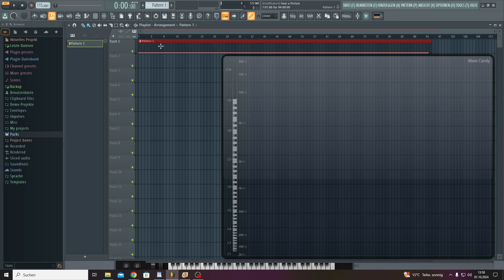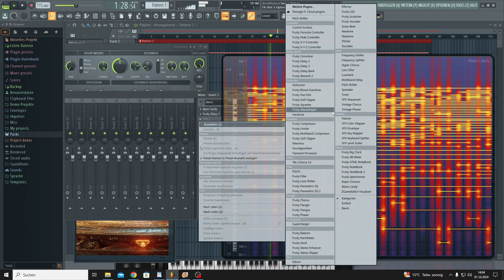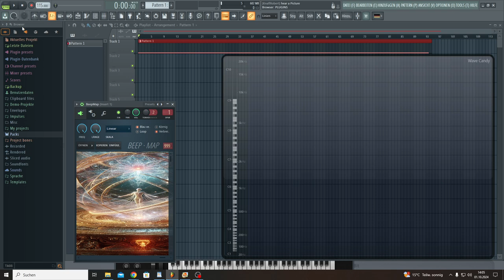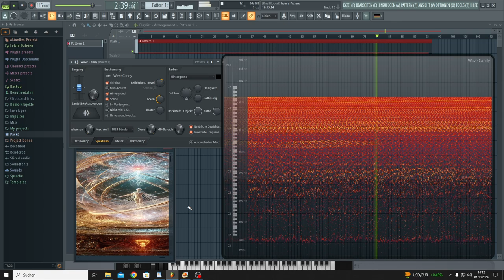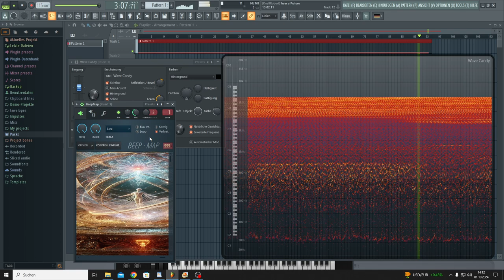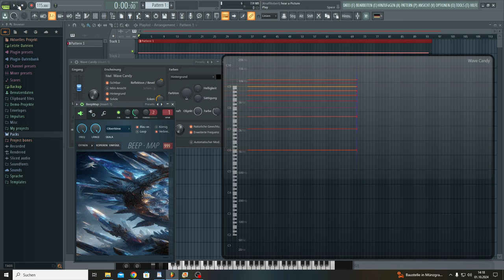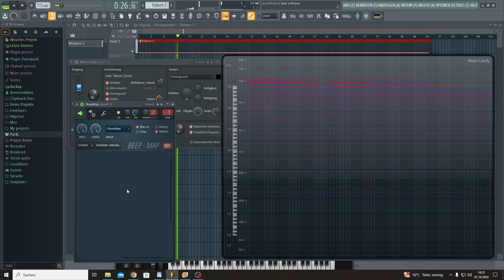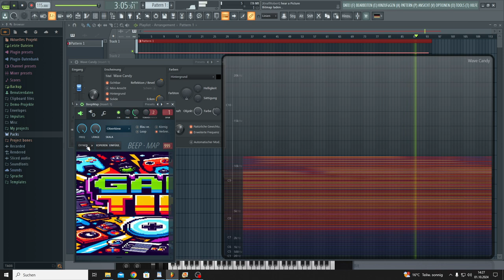You can Hear Pictures!! ..and it´s Stunning!!!